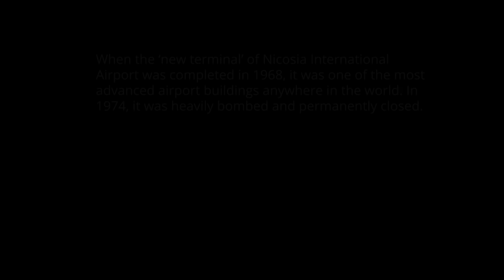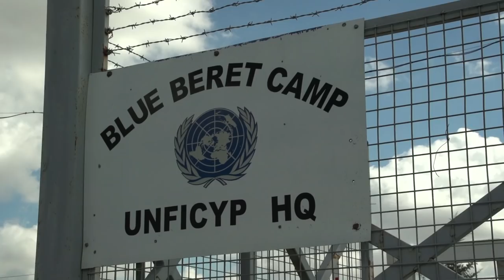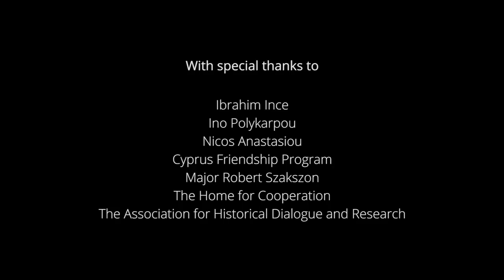We're Cypriots - Living In The Buffer Zone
A bicommunal group of teenagers travel into the Buffer Zone for the first time in their lives.